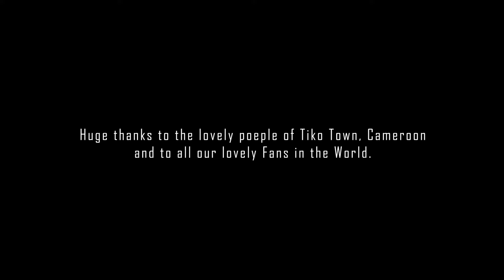DEVILS The Alpha Mission_Best African Movies 2024 @stenetstudios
She is unwittingly dragged into a world of killing and she find herself on a journey that will awaken many secrets hidden deep within. Her brother who appears to be the cause of what is within his sister, swore to protect her with his life. She overthrows many with her unexpected powers and many set out to end her madness...WATCH OUT africa nollywood bollywood collywood hollywood comedy actionfilms funny movie @stenetstudios

CAST:

Dang Alphonse Flexy

Atong
Genevieve Belinda

STEJAC Rex

Ejang Linda Senior Girl

Obi Search Stanley

Pascal Mbidembome Clat Man

Seraphine Wung Cynthia

Josephine
Ebai Wise One

Kwe Abang Rex Father

Tanyi Marguerite Rex Cousin

Chris Ifekwue Stanley Brother

Epande Simon Mr. James

 CREW:

Story/Script STEJAC
Producer/E.P Josephine Ebai
Production Manager Dang Alphonse (M.P)

Loca Mgr. Omaru Gamal

Costumes STENET STUDIOS

Make up STENET STUDIOS

Props and Set Pascal Mbidembome

Welfare Mgr. Josephine Ebai
Light/Sound Oben Larry

Editor STEJAC

D.O.P IBOH Grapha

Director STEJAC